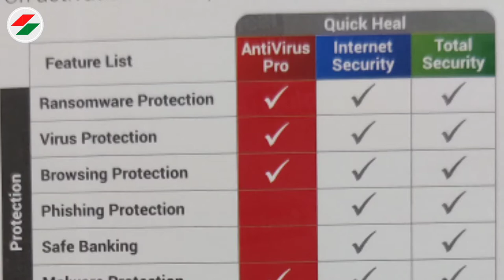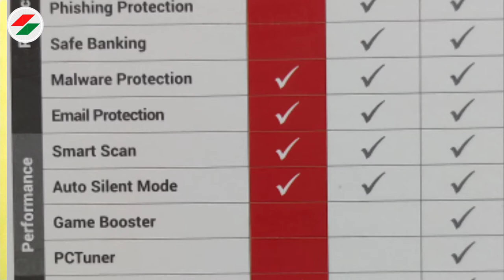types of Quick Heal Antivirus | which is the best | Antivirus pro, internet security, total security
Quick Heal Antivirus Pro Latest Version - 1 PC, 1 Year (CD/DVD)

Hi Guys,
in this video you can see types of Quick Heal Antivirus | which is the best | full comparison |Antivirus pro, internet security, total security by sunil_sahu